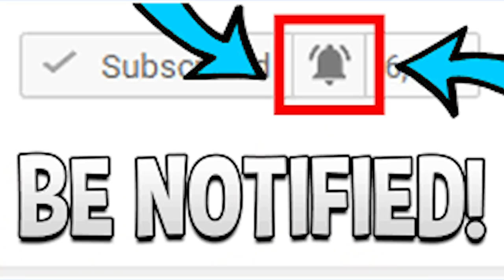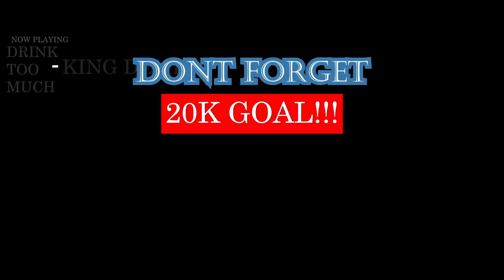MY CARIBBEAN FRIENDS REACT TO MIYAGI & ANDY PANDA (RUSSIAN RAPPERS) | VLOG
LOL, THIS CARIBBEANS ARE SCARED RUSSIAN RAPPERS LIKE MIYAGI & ANDY PANDA WILL STEAL THIER FLOWS HEHEHEHE | Add me on Snapchat for more lit crazy clips! @Demmydee

IMPORTANT LINKS:

Previous Video- REACTION TO Nasty C - SMA (Vol. 1) ft. Rowlene | SA RAP REACTION:

WARNING!